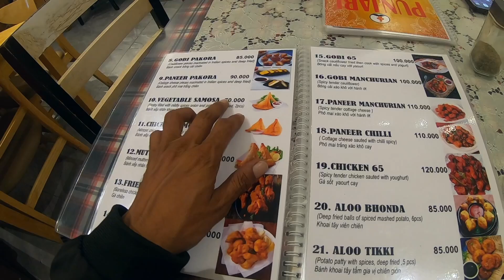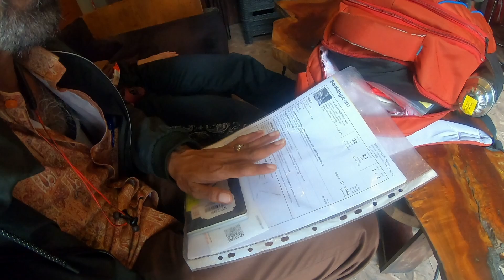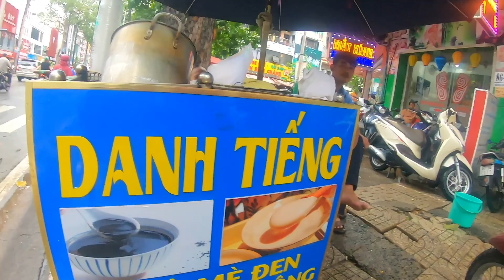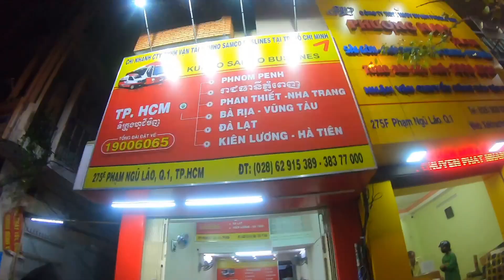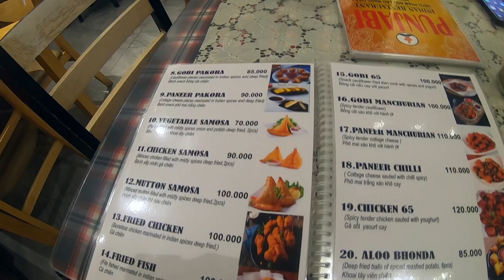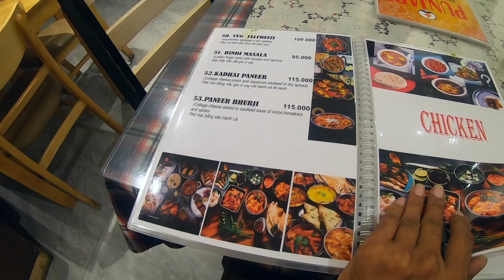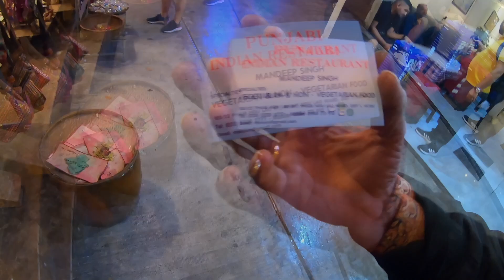Best Hostel in Ho chi minh | Day Explore in vietnam | free Attraction in Saigon | Saigon with local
ho chi minh with @hoitukiq12
1-I visited Ho Chi Minh City | Vietnam trip finally begins
2-First IMPRESSION of VIETNAM | Ho Chi Minh City
3- A tour of Ho Chi Minh City from a local friend
4- Saigon 1979 Hotel(Ace Home) address - 190 Đ. Cống Quỳnh Phường Phạm Ngũ Lão Quận 1 Hồ Chí Minh 71012 Vietnam
5- Ben Thanh Market dan Malaysia Street Ho Chi Minh City Vietnam
6- Not Ben Thanh Market, 6 CRAZY CHEAPEST markets in Ho Chi Minh City Vietnam
7- $200 Shopping Challenge: Saigon Market Hunt 🇻🇳
8- Top 10 things To Do In Ho Chi Minh City | 2024 Travel Guide
9- ho chi minh to phnom penh bus not for indians
10- Best free attractions in vietnam
11- Top 25 Tourist Attractions in Ho Chi Minh (Vietnam)- Huzz TV Tourism
12- Sky deak in ho chi minh